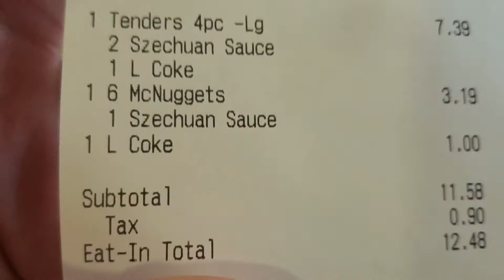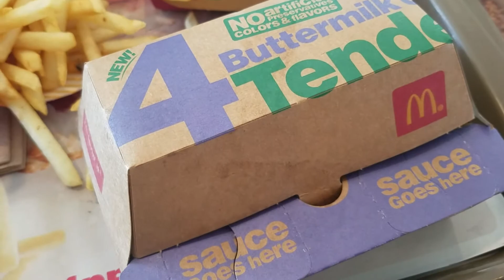Date Adventures with Katie & Kevin 7: McDonald's Szechuan Sauce is BACK!!!